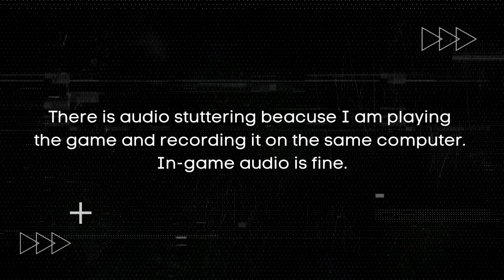Farming Simulator 22 on Low End PC | NO Graphics Card | i3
Take on the role of a modern farmer! Agriculture, animal husbandry and forestry offer a huge variety of farming activities while you face the challenges of the four seasons, especially when winter sets in. Creatively build your own farm and extend your farming operations with production chains - forming an agricultural empire! Even run your farm together with friends and enjoy crossplatform multiplayer together.

Whether you create a lush vineyard or an olive orchard in the Mediterranean south of France, a vast farmland full of wheat, corn, potatoes and cotton in the US-Midwest or a lively animal farm in the hilly landscape of the European Alpine region: More than 400 machines and tools from over 100 real agricultural brands like Case IH, CLAAS, Fendt, John Deere, Massey Ferguson, New Holland, Valtra and many more are available for your farm.

Farming Simulator 22 brings a multitude of new gameplay features and offers more content and player freedom than ever before, including new ground working features like mulching or stone picking, an improved build-mode adding greenhouses and beehives, as well as a new character creator to bring your own, individual farmer to life.

A large variety of free community-created modifications, officially tested by the developer GIANTS Software, will extend your farming experience many times over. Rise to the challenges of becoming a successful farmer, start farming and let the good times grow!

MINIMUM SYSTEM REQUIREENTS:
OS: Windows 10 Home (x64)
Processor: Intel Core i5-3330 or AMD FX-8320 or better
Memory: 8 GB RAM
Graphics: GeForce GTX 660 or AMD Radeon R7 265 or better (min 2GB VRAM)
DirectX: Version 11
Network: Broadband Internet connection
Storage: 35 GB available space
Sound Card: Sound card
Additional Notes: These system requirements can´t cover all possible system configurations so issues could occur that influence the functionality in some cases.

In this Farming Simulator 22 low-end PC gameplay video, we will be playing the game on an i3-1115G4 laptop with an Intel UHD Graphics adapter. This laptop can run the game at a decent frame rate, while offering some interesting graphics settings that will allow you to see the game in its lowest settings.

If you're looking to play the game on a low-end PC, you will be interested in this gameplay video. This Farming Simulator 22 low-end PC gameplay video will show how the game plays on an i3-1115G4 laptop with an Intel UHD Graphics adapter. Don't miss out on this chance to see Farming Simulator 22 in action.

Please let me know if you need more information or would like me to test any other games.

MY SYSTEM:
Processor: 11th Gen Intel(R) Core(TM) i3-1115G4
Graphics: Intel UHD Graphics, DirectX 12
Memory: 12 GB DDR4 3200Mhz
Storage: 500GB SSD
Game resolution: 1280 X 720